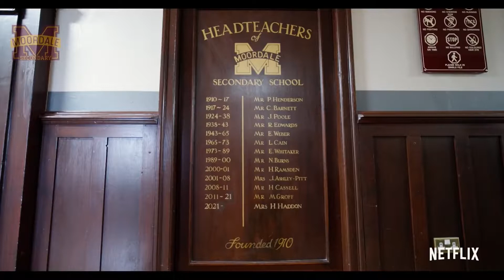SEX EDUCATION Season 3 Official Trailer [Movie, 2021]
Creator: Laurie Nunn
Starring: Asa Butterfield, Gillian Anderson, Ncuti Gatwa